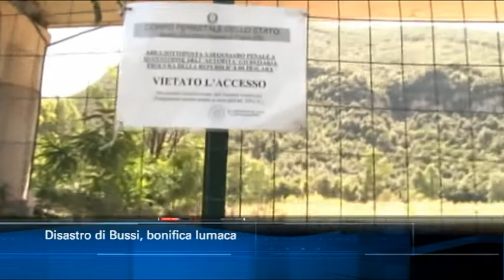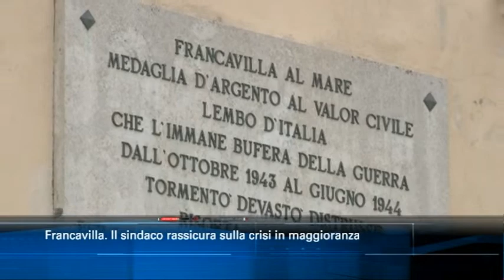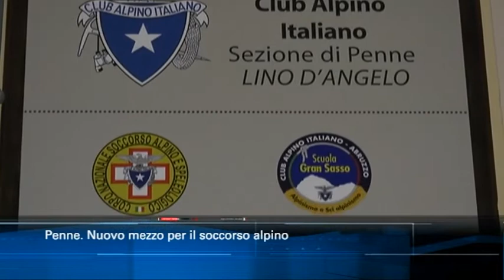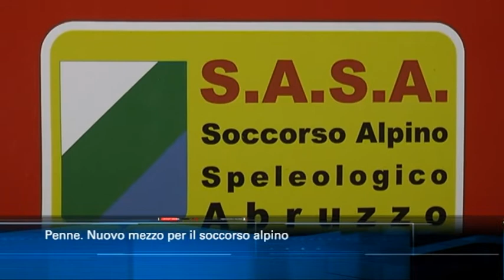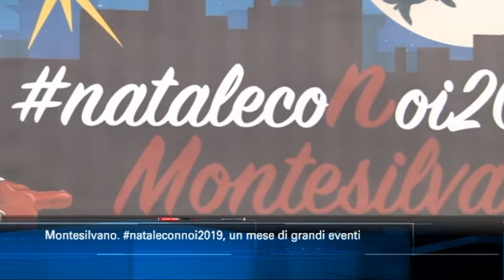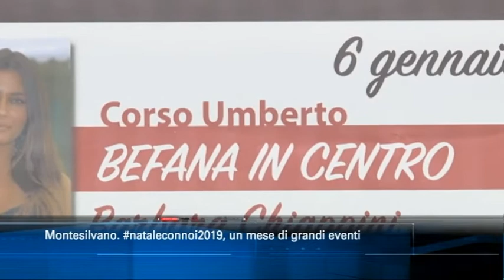TgSei edizione delle 14 di giovedì 5 dicembre 2019